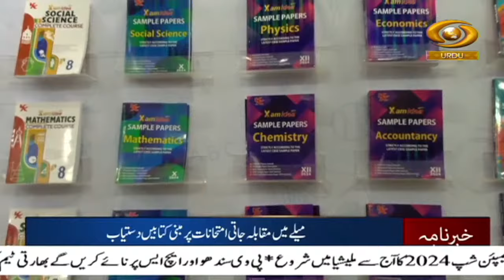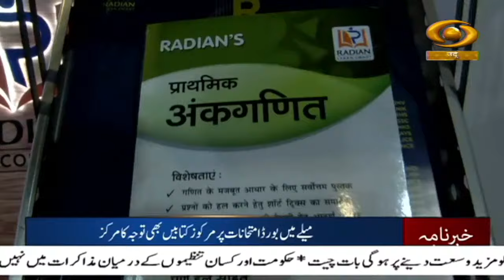Khabarnama : PM Modi to be on two-day visit to the United Arab Emirates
Our special Khabarnama Urdu News Bulletin at 09:00 am daily and get yourself updated with Major News of the day | February 13, 2024